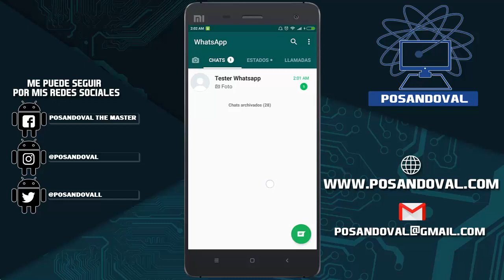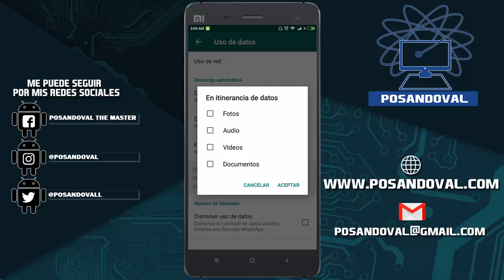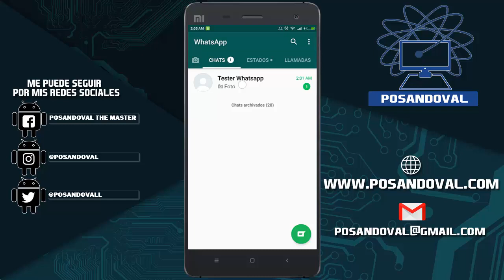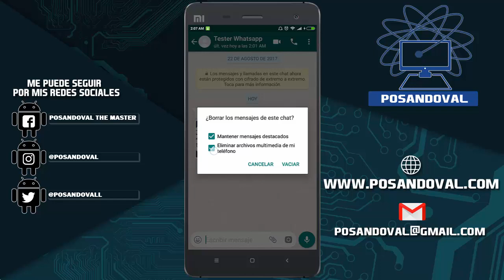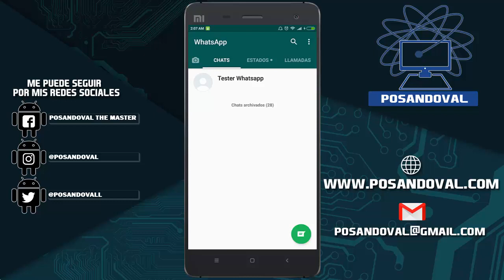Ahorrar Datos en WhatsApp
En este vídeo aprenderás a configurar WhatsApp en tu Android para evitar alto consumo de tu paquete de datos móviles.

Cualquier comentario lo pueden hacer aquí o en mi Twitter